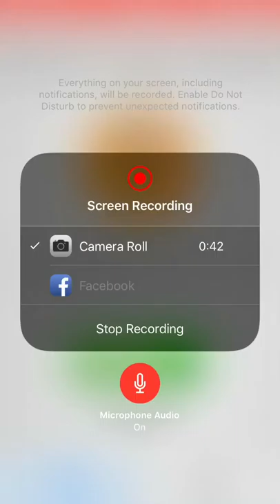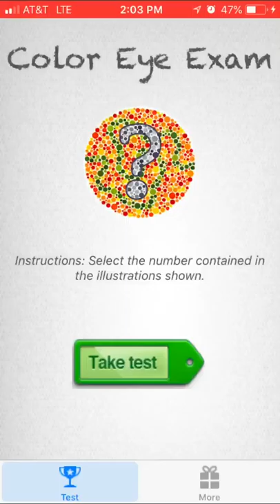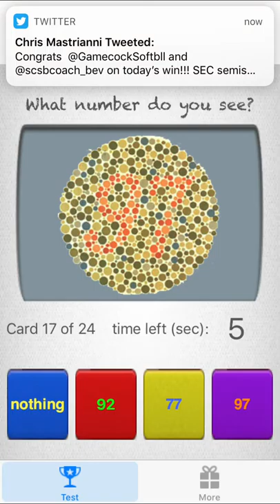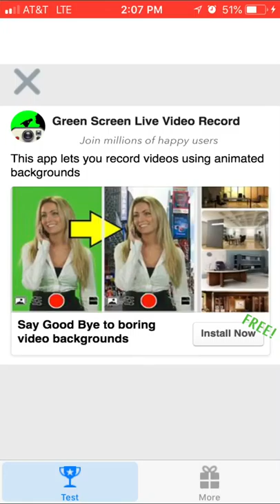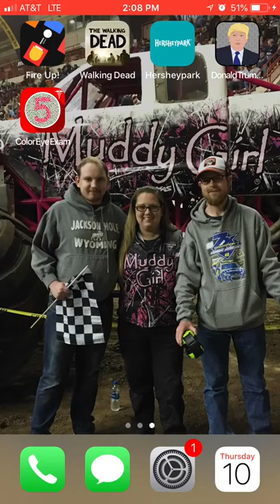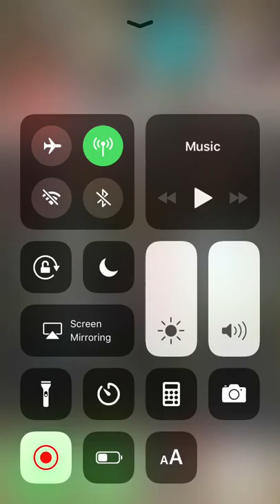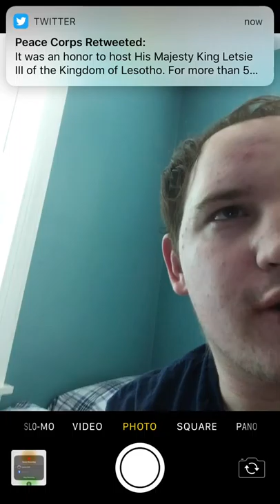Am I color blind let’s find out